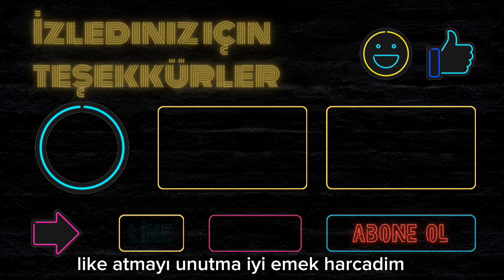🔥Hycore - Atmaca - YJ- 12A 🔥 Füze Karşılaştırma hangisi iyi? | Modern Warships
🡆Merhaba arkadaşlar ben Reyiz G. Modern Warships Naval Battle oyununda sizler için Füzeleri karşılaştırdık umarım seversiniz.Atmaca füzesi , Hycore Füzesi ve YJ -12A füzesi hasarları oldukça iyi ancak hycore 2 füze atmasına ragmen 62.000 hasar verdi.

🚩 Kanalda yeni misiniz? ABONE 👍 Videoyu beğendiyseniz beğenmeyi unutmayın.

Videolarımı beğendiyseniz, arkadaşlarınızla paylaşın! Bu, kanalın büyümesine gerçekten yardımcı oluyor ve daha fazla video üretmem için beni motive ediyor! :D